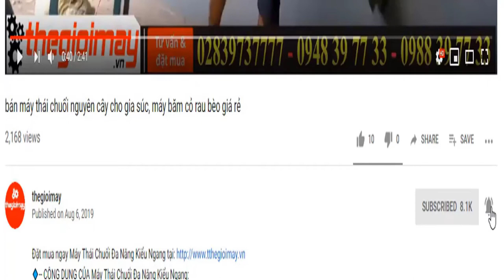Bàn giao hướng dẫn sử dụng máy ép cám viên dây đai takyo tk150 ch0 khách hàng nuối trại gà thịt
✅ MÁY ÉP CÁM VIÊN TAKYO TK150 GIÁ: 9,000,000 VNĐ BẢO HÀNH 18 THÁNG
✅ CÔNG DỤNG CỦA MÁY ÉP CÁM VIÊN  TAKYO TK150:
✅-- ƯU ĐIỂM CỦA  MÁY ÉP CÁM VIÊN TAKYO TK150:
✅-- THÔNG SỐ KỸ THUẬT CỦA MÁY ÉP CÁM VIÊN TAKYO TK1505:
- Công suất động cơ 4 HP